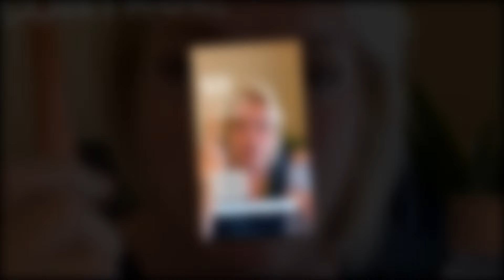BREAKING: Robyn Brown's Social Media Revolution! What's the BIG Change That's Turning Heads?"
,"🔥 Robyn Brown's SHOCKING Transformation! The Major Social Media Move That Has Sister Wives Fans Buzzing!"
"💄 Robyn's Bold Makeover: The Unexpected Twist in Her Social Media Game That's Breaking the Internet!"
"📱 Robyn Drops Bombshell Announcement! The Jaw-Dropping Update on Her Social Media Profile You Can't Miss!"
"🚀 Robyn's Social Media Overhaul: The Surprising Makeover That Has Sister Wives Followers in a Frenzy!"